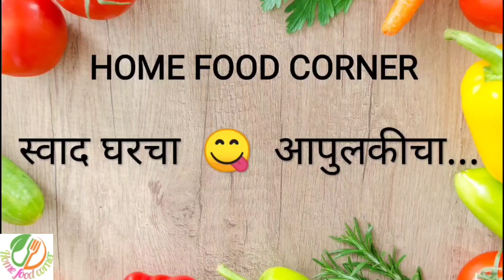गावरान पद्धतीचे झणझणीत वांग्याचे भरीत#vangyache bharit#baingan ka bharta#eggplant/aubergine recipe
वांग्याचे भरीत#vangyache bharit#authentic maharashtrian style vangyache bharit recipe roasted eggplant#eggplant recipe brinjal bharata#aubergine recipe smoked Aubergine khandeshi vangyache bharit recipe baingan ka bharta# dinner recipe# lunch recipes#food# cooking

Ingredients  :

Eggplant / baingan / Brinjal/Aubergine -- 2

chopped onion -- 4 /5 medium size

asafoetida/ hing - 1/4 tps
salt -  (as per taste) 1 tbs
oil - 4 tbs
chopped coriander leaves - 1/2 Bowl
peanut - (optional) 2 tbs